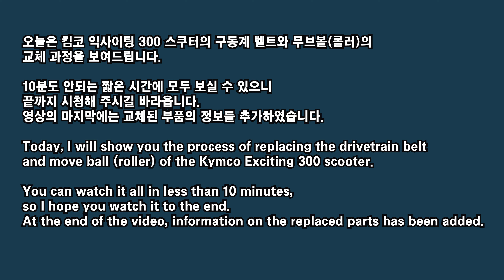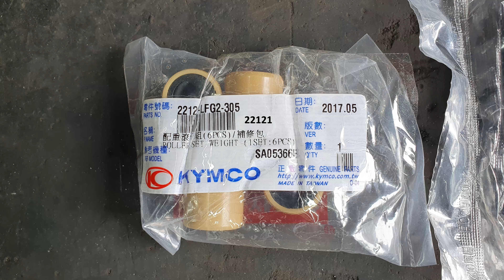You can see the entire motorcycle drivetrain belt replacement process - Xciting 300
You can see the entire motorcycle drivetrain belt replacement process - Kymco Xciting 300

Kymco Xciting 300 Scooter Motorcycle Drivetrain Belt and Move Ball Roller Replacement Repair

Today, I will show you the replacement and repair process of the drivetrain belt and move ball (roller) of the (Kymco Xciting 300 scooter).

You can watch it all in less than 10 minutes,
so I hope you watch it to the end.
At the end of the video, information on the replaced parts has been added.

"킴코 익사이팅 300 스쿠터 오토바이 구동계 벨트 및 무브볼(롤러) 교체 수리하기"